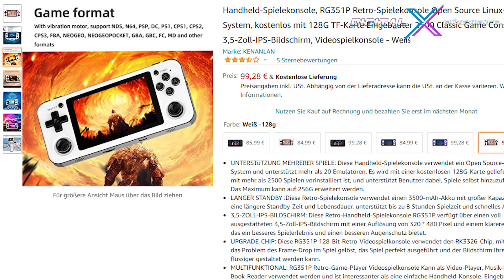Test: Mit dem Anbernic RG351P / RG351M Tausende Videospielklassiker immer in der Hosentasche!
In 30 Jahren Arcade & Konsolengeschichte sind Tausende von Spiele zusammengekommen. Nun ist es tatsächlich möglich, sie alle unterwegs dabei zu haben und immer und überall zu spielen: Der neue Anbernic RG351P Handheld hat genug Rechenpower, um alle Emulatoren (Arcade, NES, SNES, Megadrive, N64; PSX, Dreamcast, Saturn. NeoGeo etc.etc.) ohne Leistungsprobleme zu unterstützen. Auf der beiliegenden SD-Karte können tausende von Spiele gespeichert werden, so hat man nahezu Alle Vieospiellegenden immer in der Hosentasche!